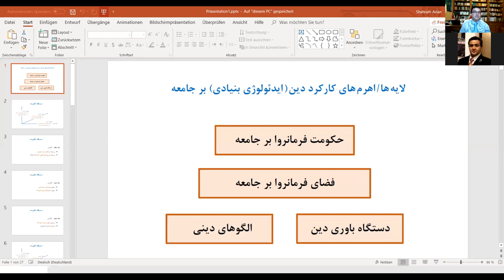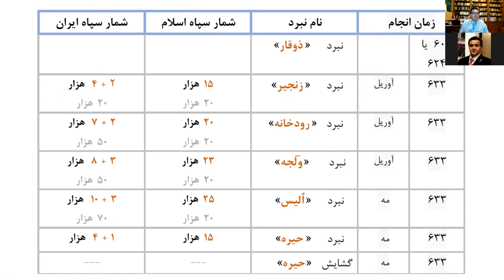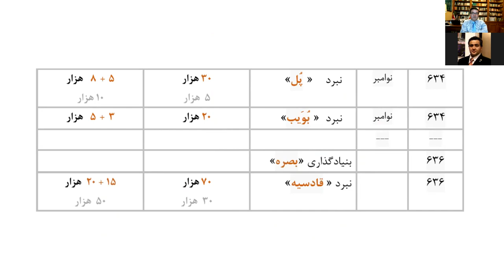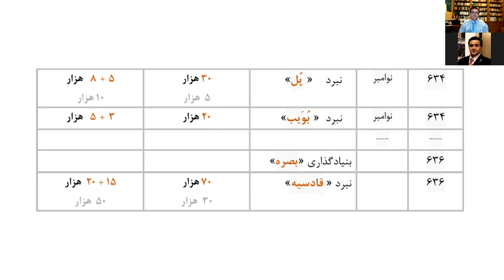چرا سپاه اسلام در شکست دادن ایرانیان کامیاب شد؟ بخش هفتم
گفتگوی شاهین نژاد و شهرام آرین: چرا سپاه اسلام در شکست دادن ایرانیان کامیاب شد؟ بخش هفتم